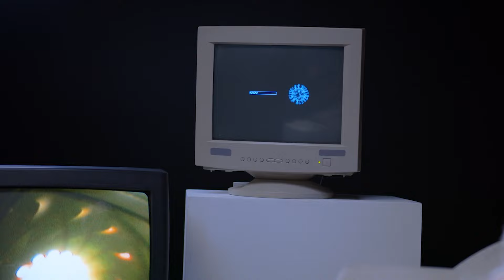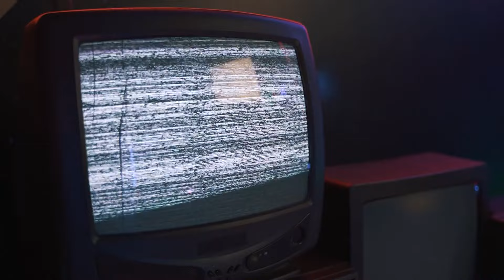Por que as TVs de tubo MORRERAM?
📺⚰️ Por que a TV de tubo morreu?

Existem muitas peças antigas de tecnologia nostálgicas, mas talvez nenhuma costumava ser mais comum em nossas casas do que a boa e velha televisão de tudo.

E não eram apenas as TVs, os monitores de computador CRT também eram onipresentes por um longo tempo em meados dos anos 2000.

Eles começaram a desaparecer e parecem ter desaparecido em um piscar de olhos apenas alguns anos depois.

Mas por que eles desapareceram de nossas vidas? E como isso aconteceu tão rápido?

É isso que vamos falar nesse vídeo.

►►Conclusão

Em que ano parou de fabricar a TV de tubo? Essa é uma dúvida recorrente de todos aqueles que tiveram uma Tv tubo em casa.

► Como se chama a TV de tubo?

A televisão de tubo catódico, ou só TV de tubo, como é mais conhecida, já foi um dos produtos mais populares do mercado.

Mesmo com a evolução dos televisores, quando o assunto é TV são elas que primeiro vem à nossa mente.

► Quando foi lançada a TV de tubo?

Em 1923, o russo Wladimir Zworykin desenvolveu e patenteou o ionoscópio, aparelho que mais tarde proporcionou a criação dos tubos de raios catódicos que compunham as televisões mais antigas.

Os monitores CRT (Cathode ray tube – Tubo de raios catódicos) dominaram o mercado até a década de 90.

► Como funciona a televisão de tubo?

Em uma TV em cores o tubo possui três canhões eletrônicos, um para cada cor primária da luz (verde, azul e vermelho), é como se fossem três tubos. A tela por sua vez, é composta por inúmeros pontos triplos, fosforescente, que emitem luz ao serem atingidos pelos feixes de elétrons.

► Qual foi a última TV de tubo?

O modelo de tubo deixou de ser fabricado no Brasil em 2014, por volta da época da Copa do Mundo.

► Qual é a maior TV de tubo?

A maioral das TVs gigantes tem 108 polegadas. O comprimento é de 2,2 metros e a altura, a mesma de uma criança de 9 anos.

O visor de cristal líquido tem 2 milhões de pixels de resolução, 4 vezes maior que uma TV de 42 polegadas. A primeira TV de plasma com mais de 100 polegadas apareceu no fim de 2005.